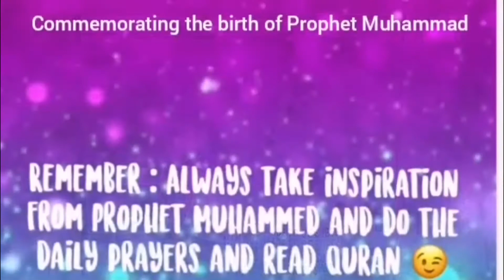Prophet Muhammad Commemoration, Wellington International School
WIS Islamic students have made this amazing video which talks about commemorating the birth of Prophet Muhammad . Enjoy the video